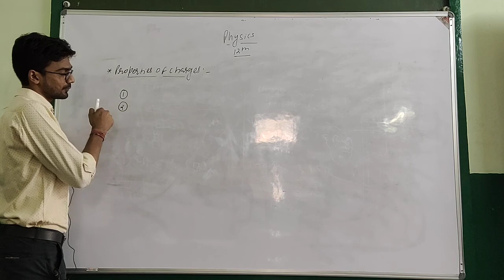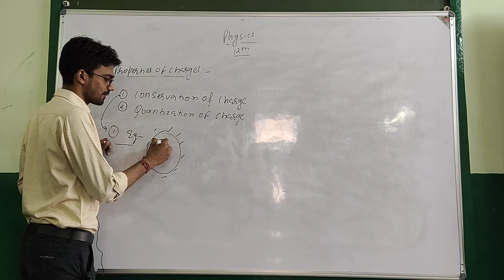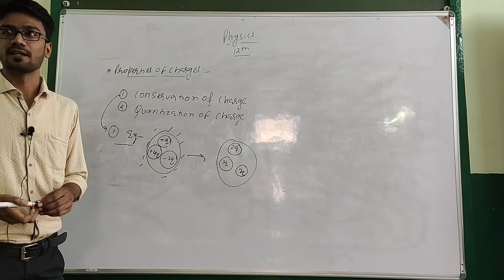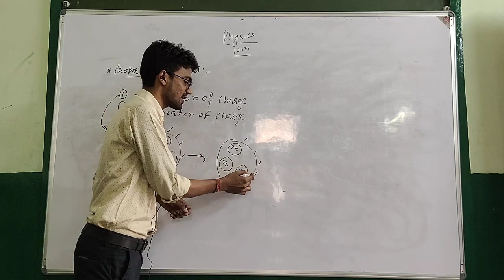Class 12th Physics Ch 1Part 2